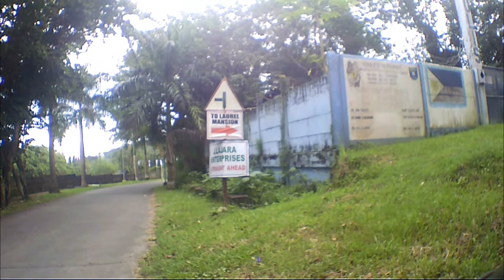Laurel Mansion House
This is a short ride from Sto. Tomas, Batangas coz Laurel Mansion is located in Calamba, Laguna.
This house is owned by the family of Laurel and it was used as a vacation house a long time ago but now the house is use only by the caretaker but the house is still in good condition and well maintain it is located around 500 meters above sea level or more and the view are amazing you can see Laguna and Batangas province at the view deck more likely at the terrace of the house.
Special thanks to Sir Allan and Ms. Tonie for accommodating me and to Sir Wilson for always inviting me for a bike ride. And also to others who join us on this bike ride.